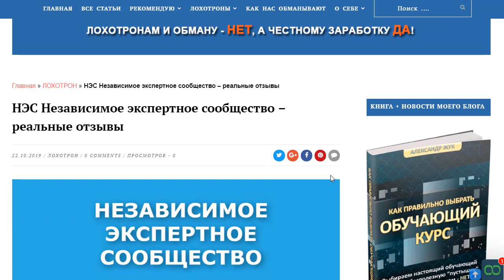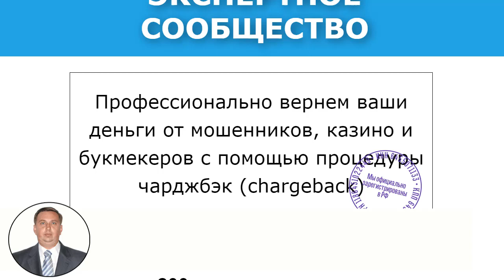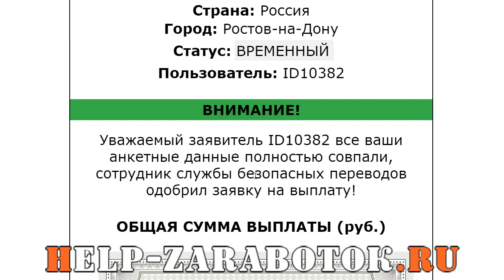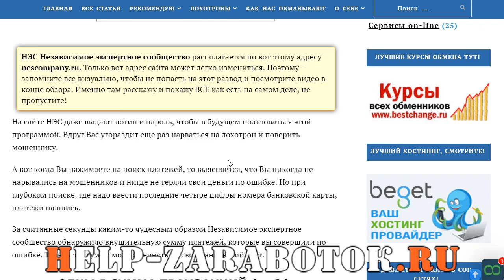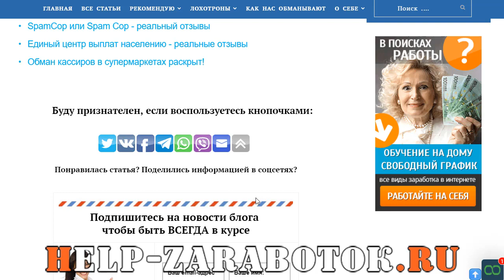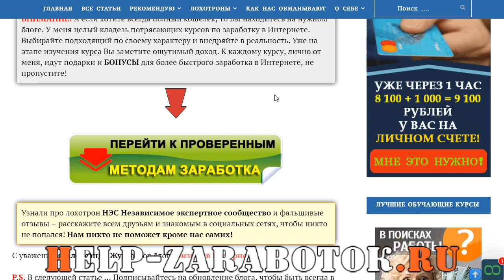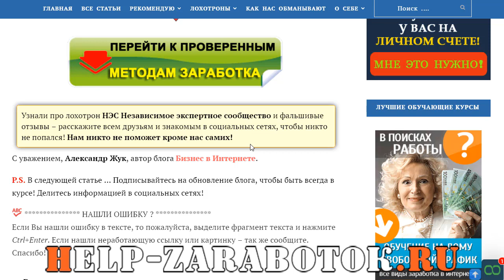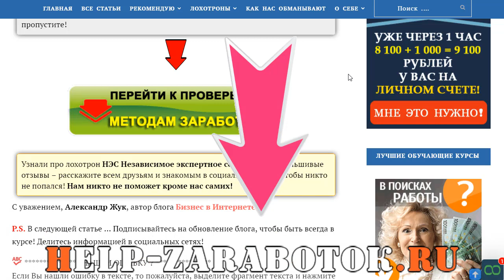НЭС Независимое экспертное сообщество - реальные отзывы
Независимое экспертное сообщество обзор и отзывы на лохотрон

Независимое экспертное сообщество самый обычны лохотрон для далеко не умных и жадных до халявных денег людей

Не будьте такими, так как ХАЛЯВЫ не ти никогда не будет!

Думайте головой, а не каким-то иным местом!